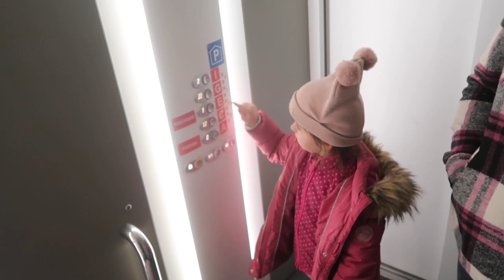Ten obchod už nie je pre nás #2719/2023 | DENNÉ VLOGY